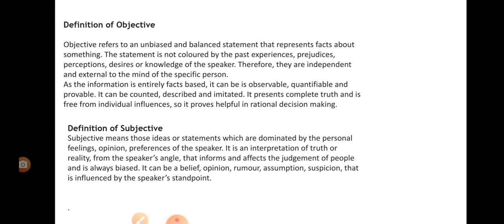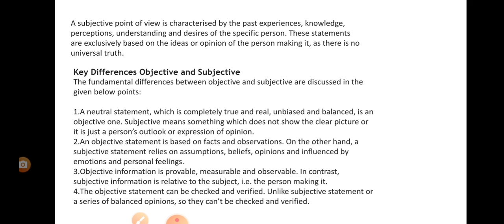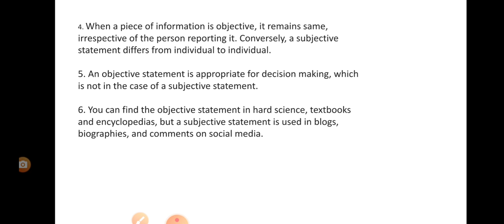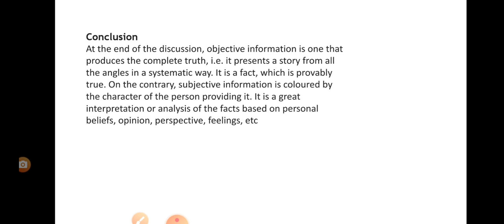OBJECTIVITY AND SUBJECTIVITY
OBJECTIVITY AND SUBJECTIVITY IMPORTANT VIDEOS FOR B.A,M.A ,NET STUDENT'S